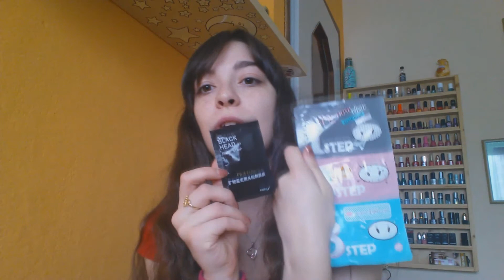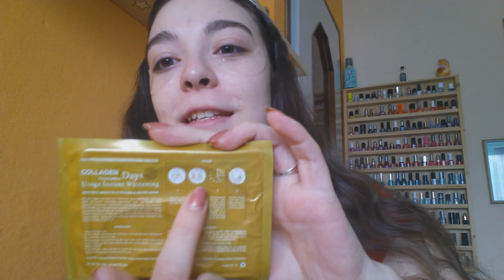Provo prodotti asiatici || Aliexpress || Giuliamada_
Ciao a tutti!!! questo video mi piace troppo perchè nel farlo mi sono divertita tantissimo! sono prodotti che, come dice il titolo, sono asiatici, prodotti strani che avevo sempre visto nel web ma che solo adesso ho provato!! spero che vi piaccia!!!